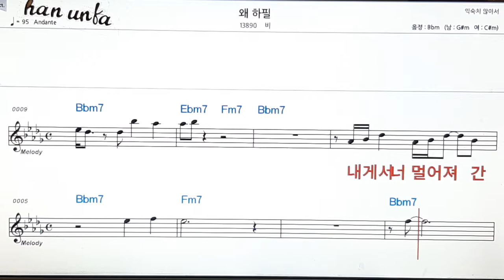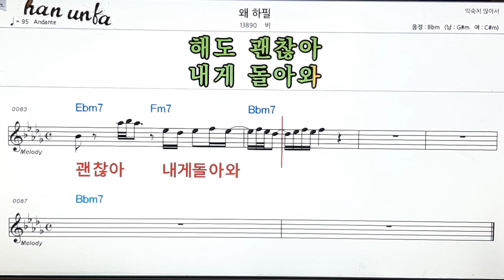왜 하필/비👍노래 반주, 코드 악보,가라오케💋Karaoke*Sheet Music*Chord*MR